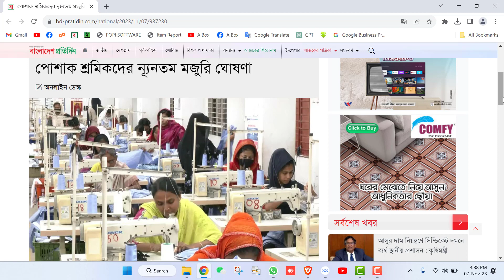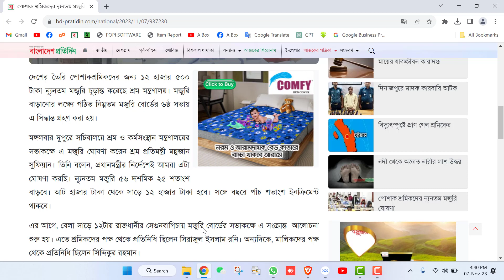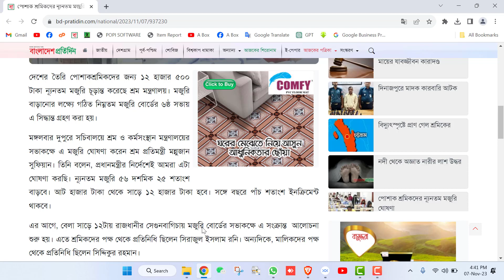অবশেষে ৪৫০০ টাকা বেতন বাড়লো পোশাক শ্রমিকদের